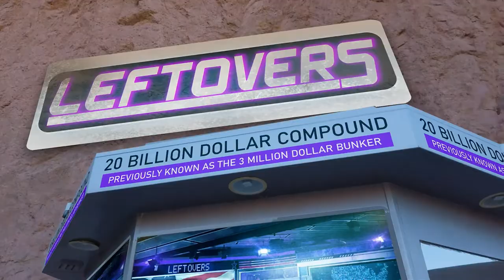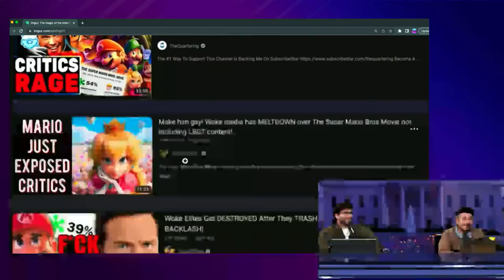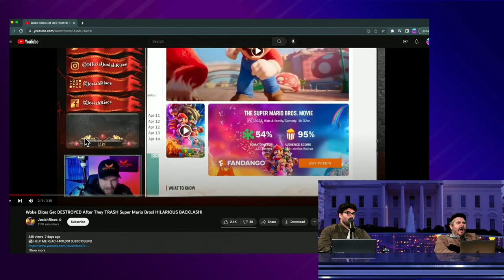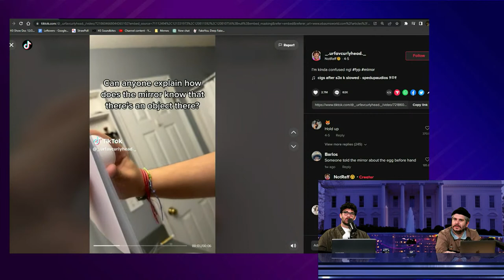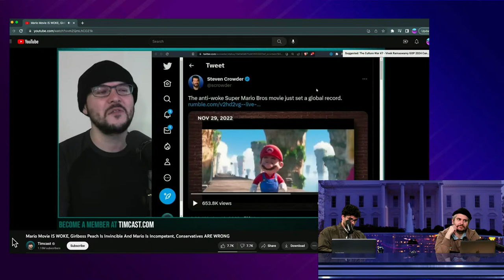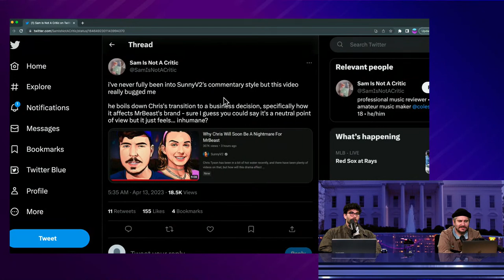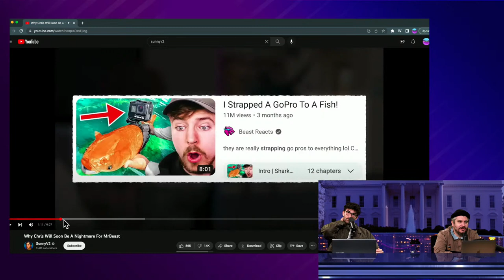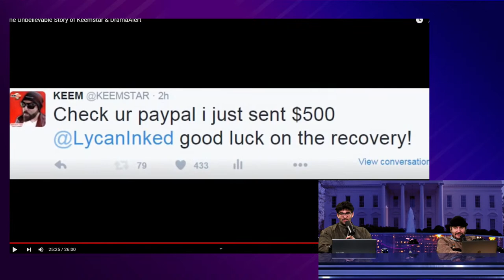Is Mario Spreading The Woke Mind Virus? The Debate Of The Century - Leftovers #45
00:00 Intro & Hasan compliments Ethan
6:03 Ethan on "converting" people
10:17 The Political Mario Meltdown
53:30 Ethan & Hasan Mario Debate
1:14:05 Ethan & Hasan on the MrBeast & Chris Situation
1:18:15 Ethan Received the $620k From BBTV
1:24:30 More Mrbeast & Chris...
1:32:25 Hasan Called Out For His Donations
1:48:39 Ethan & Hasan Discuss Charlie
1:54:00 End of the Show Talk
1:56:20 Hasan's Thoughts on Dalai Lama Drama